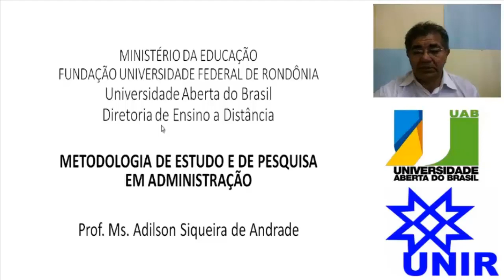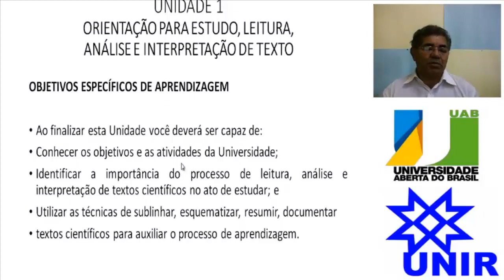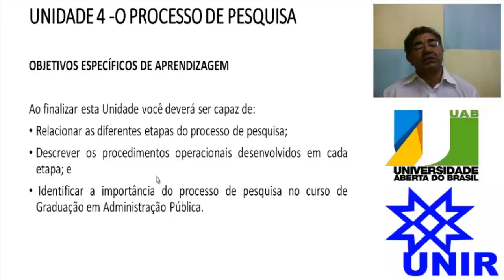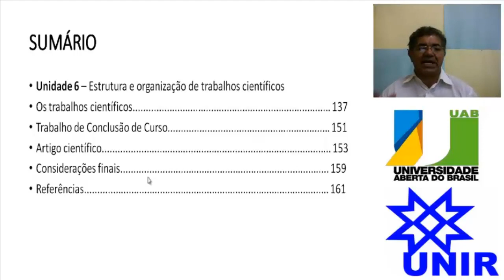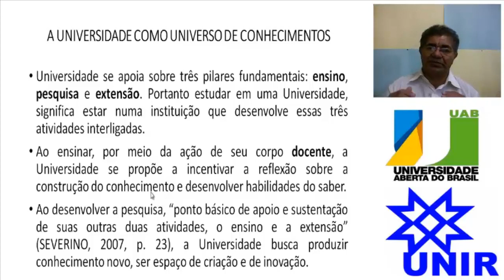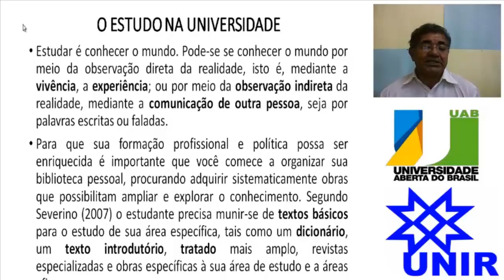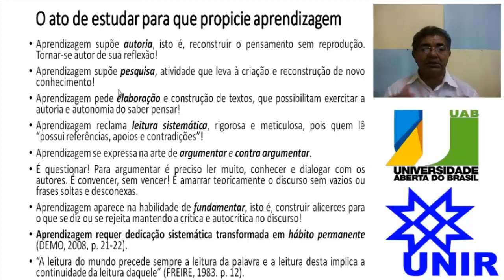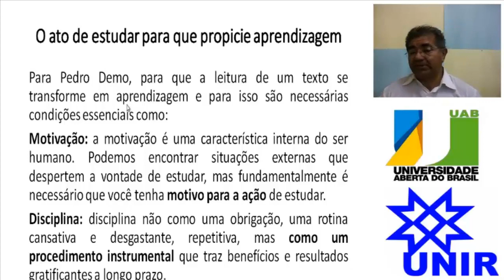ADMPUB METODOLOGIA ADILSON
Vídeo da disciplina de Metodologia da Pesquisa do Ensino, Professor Adilson Siqueira - UAB/UNIR - Aula 01